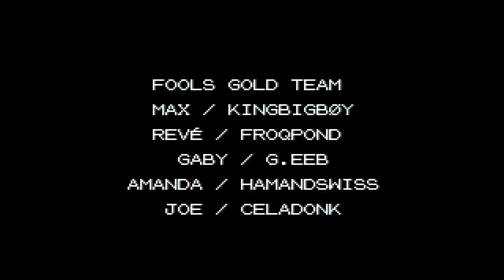Pokémon Fool's Gold - The Pokémon League (Blind Playthrough)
Audio may be a bit quiet, still getting the hang of balancing it, apologies.

Decided to record my attempt at facing the Elite Four in Pokémon Fool's Gold. This game really needs to get more attention, it's absolutely gold! (heehooha)

I love the increased difficulty from base GSC; I was seriously blindsided by Lance! Props to the ROM hack creators, well done!

If this garnered your interest in the game, go download the patch for Pokémon Fool's Gold!